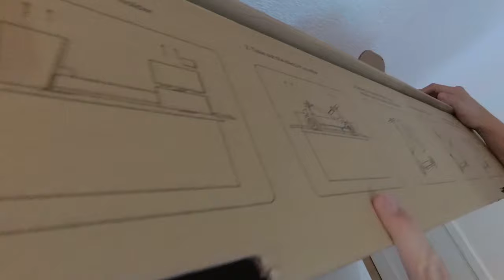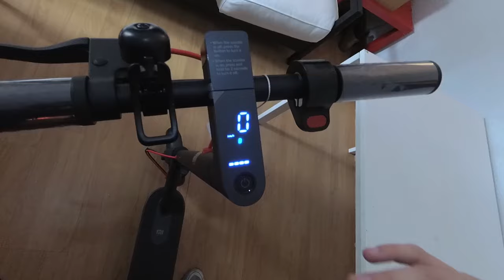UNBOXING MI SCOOTER PRO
Pequeño Unboxing del nuevo patinete eléctrico de Xiaomi. La calidad no es la mejor, pero para echarle un ojillo está fetén :D